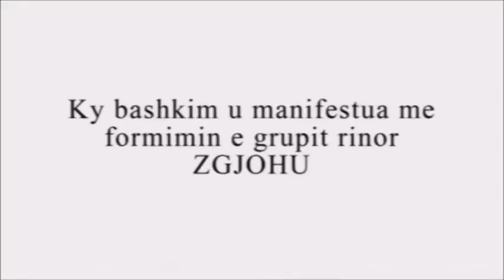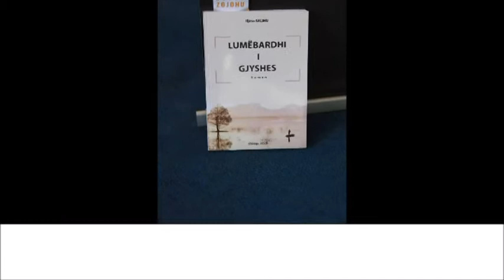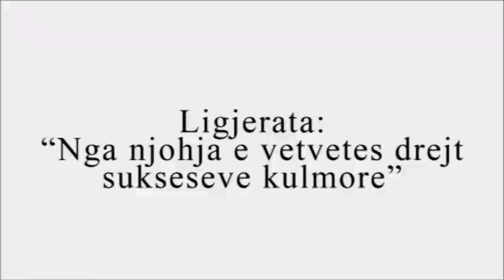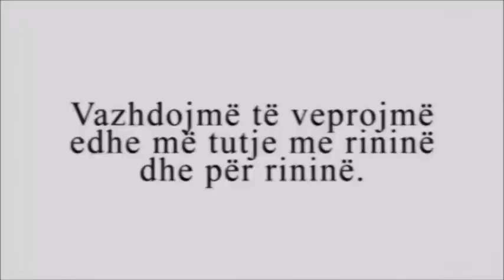Alarmi i Diturisë mysafire Fërdeze Sulejmani - Profesoreshë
TV FESTA
Grupi Rinor Zgjohu